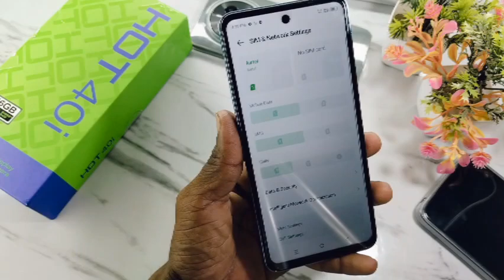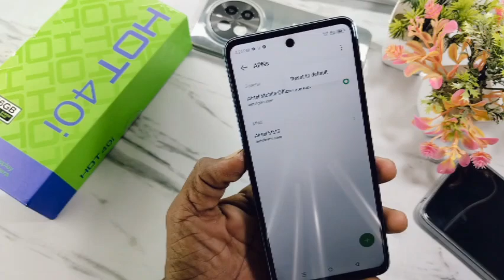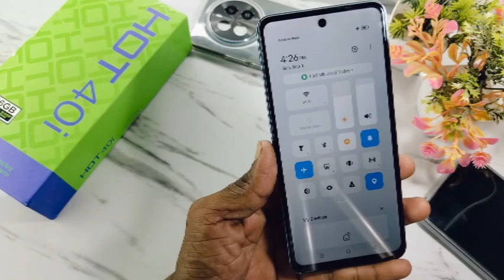infinix hot 40i me network nahi aate | infinix hot 40i internet sahi nahi chal raha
Doston aaj ke is video mein humne aapko bataya ki infinix hot 40i me network problem ko kaise sahi karte hai